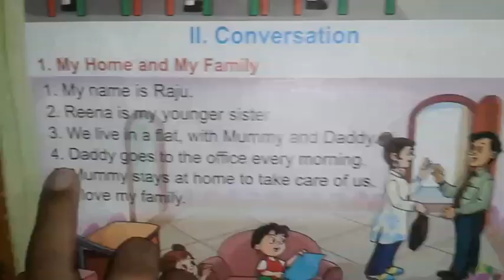HOW TO READ MY HOME AND MY FAMILY | GOLDEN BOOK OF NURSERY RHYMES PART 1